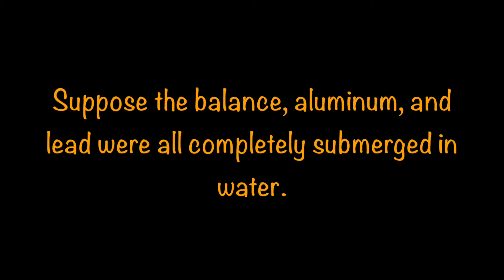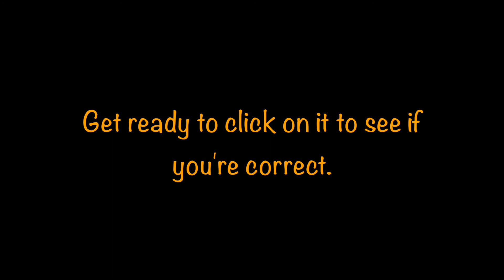Measuring Mass Under Water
This video challenges viewers to consider how a double pan balance would operate submerged in water.
If you are watching this on a phone, here are the links to the answers: